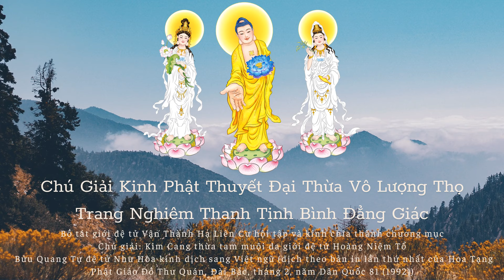08. Khái yếu: Tông thú của kinh này | Chú Giải Phật Thuyết Ðại Thừa Vô Lượng Thọ Kinh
- Chú Giải Phật Thuyết Ðại Thừa Vô Lượng Thọ Trang Nghiêm Thanh Tịnh Bình Ðẳng Giác Kinh
- Bồ tát giới đệ tử Vận Thành Hạ Liên Cư hội tập và kính chia thành chương mục
- Chú giải: Kim Cang thừa tam-muội-da giới đệ tử Hoàng Niệm Tổ
- Bửu Quang Tự đệ tử Như Hòa kính dịch sang Việt ngữ
- Dịch theo bản in lần thứ nhất của Hoa Tạng Phật Giáo Ðồ Thư Quán, Ðài Bắc, tháng 2, 1992